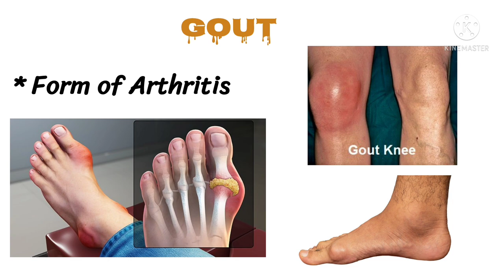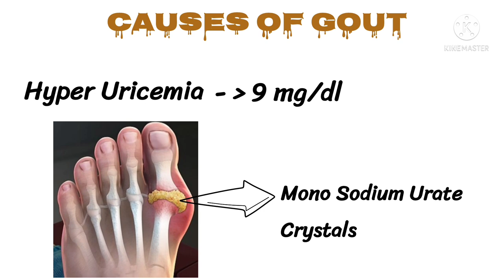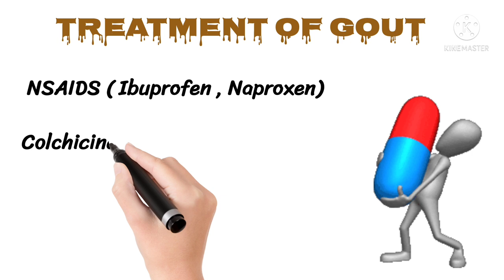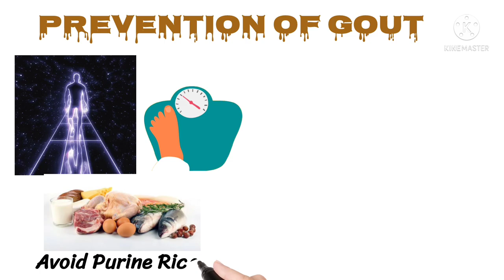GOUT Causes, Symptoms and Treatment in Telugu